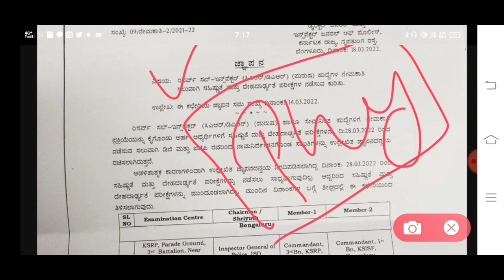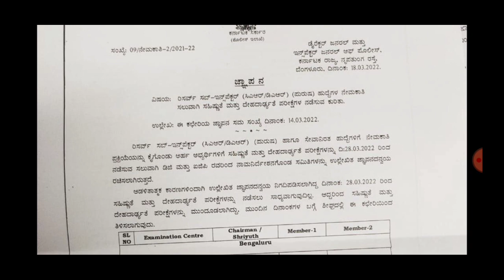Car dar recruitment update 2022 | ksp new update 2022 | karnataka state police | rsi physical